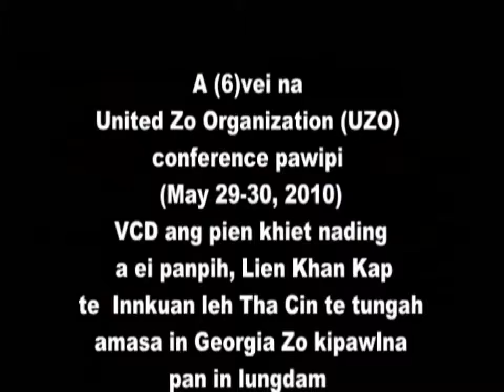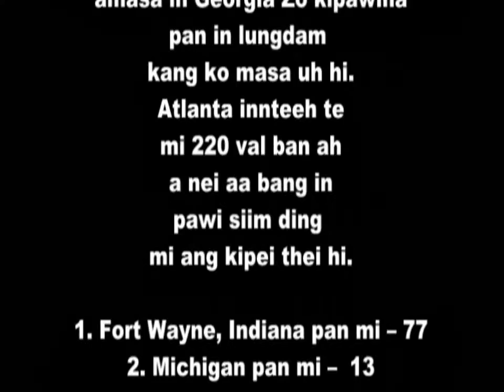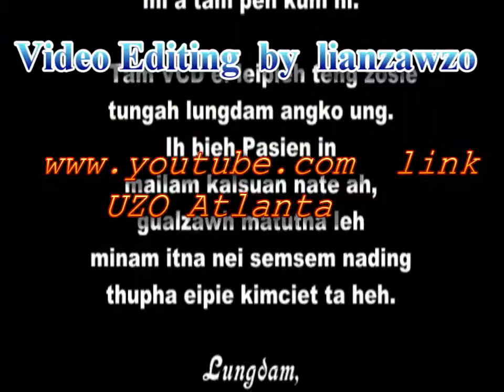2010 USA UZO Atlanta Ga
A GUH VEIH NA UZO KHAWMPI